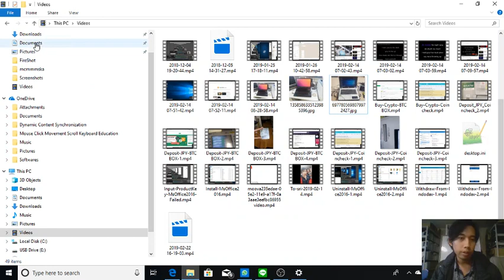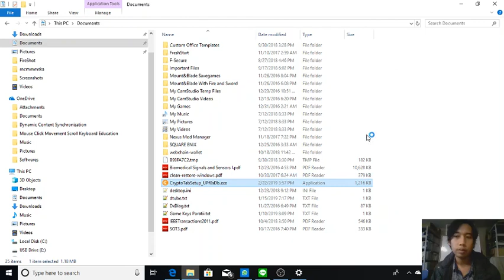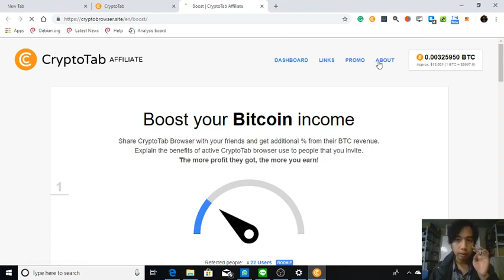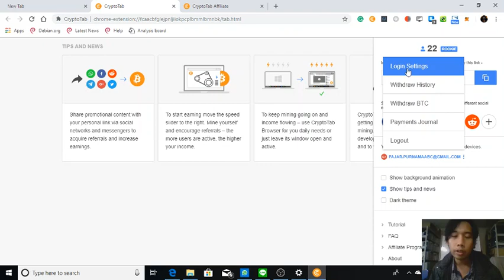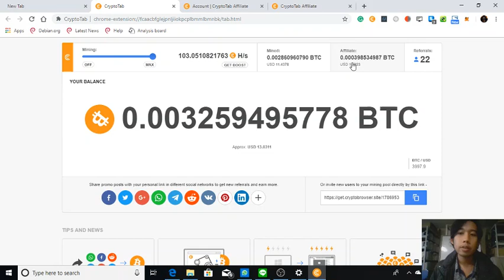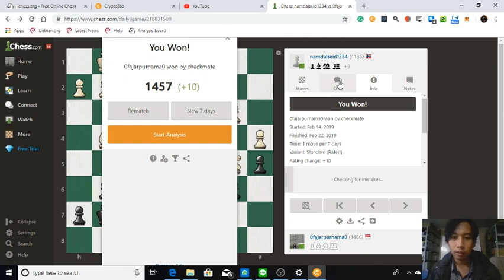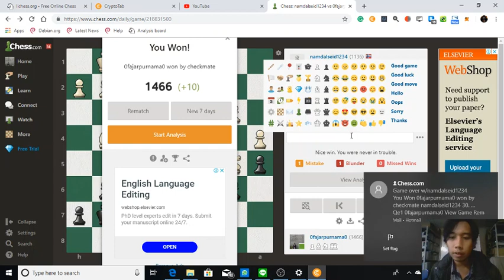Good Mining Starting Point for Newbies: Installing and Trying CryptoTab Browser on Windows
CryptoTab Browser has a referral program. If you download from

If you are very new to bitcoin, cryptocurrencies, mining, etc, CryptoTab Browser is one of the good starting points. You may only earn little, but I believe that it will boost your motivation in diving into cryptocurrencies and mining. If you have free electricity and Internet, you will definitely gain some profit because they are the only running cost. Also this is just like Chrome browser where you can browse the web normally but with the advantage that this browser is optimized for mining.

00:00 Installation.
03:40 Start mining
04:00 some explanation.